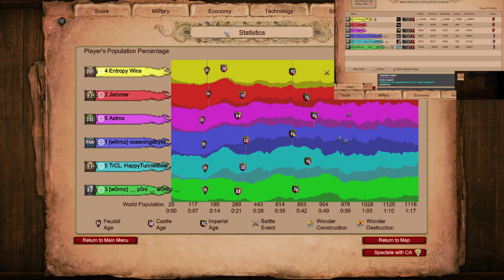Late Game Arabia 3v3